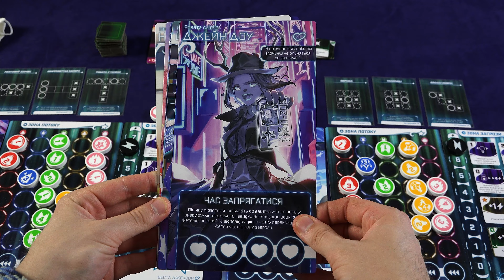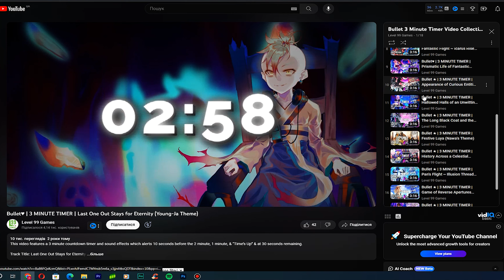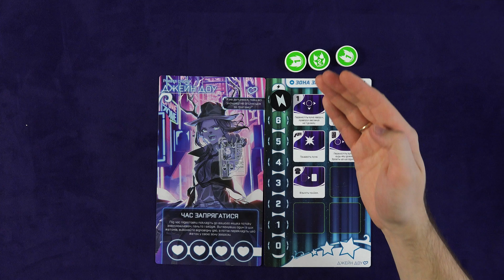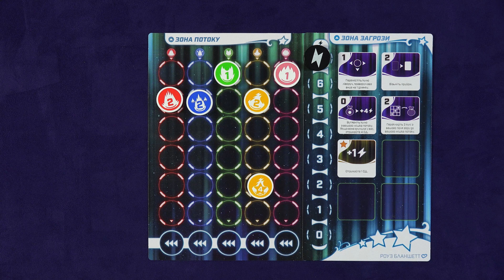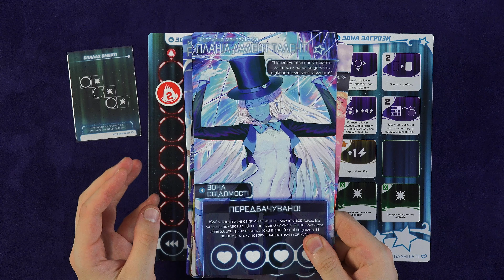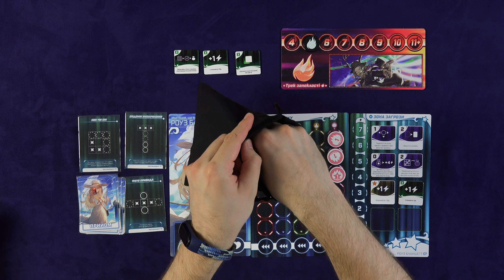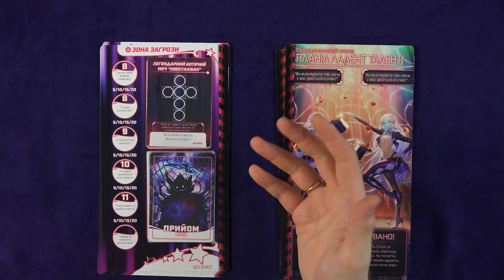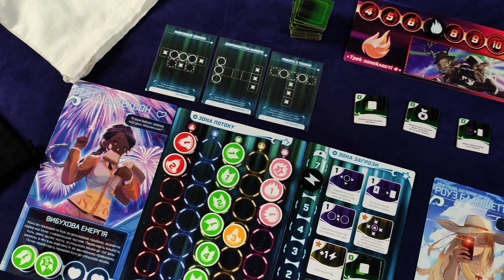Bullet Головоломний Шутер Настільна Гра Огляд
Настільна Гра Bullet - це неймовірно драйвова гра, раунд в якій триває усього три хвилини. У грі є вісім різних героїнь кожна із яких надає унікальних властивостей гравцю, тим самим змінюючи стратегії і підхід гри за неї. Сам ігролад гри - це збирання пазлів із витягнутих жетонів куль із мішечка, де вам необхідно викладаючи жетони створювати патерни за картами прийомів, тим самим прибираючи кулі зі свого планшета і передаючи їх свому супернику, ускладнюючи йому гру. Bullet  - це  дуже динамічна гра із доволі не складними механіками. А ближче познайомитись з грою Bullet ви можете переглянувши огляд.